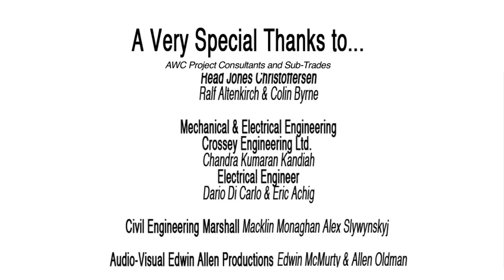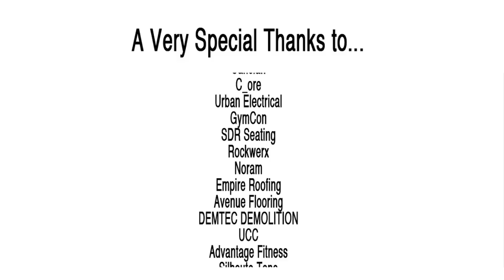AWC Grand Opening & Special Thanks